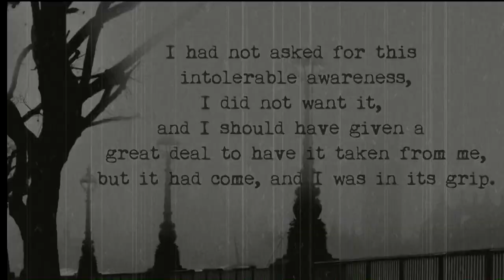Am I Wrong -- Sherlock & Mary Russell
Eh. This was conducted as an experiment. It failed as I don't have a snazzy enough vid editor to get the two of them in scenes together... ah well.
It's Sherlock Holmes and Mary Russell! Woo. I will go down with that ship.

Quote at the beginning's from A Monstrous Regiment of Women by Laurie R. King.

Sherlock's from the Granada series with Jeremy Brett. Best victorian-set Holmes out there.
"Russell" is from a movie called Easy Virtue. I've not actually seen the movie. But it was set in the 1920s and she was blonde, so. Looked like a good movie as I was chopping it into little pieces.

They just need to go ahead and make a movie of Beekeeper's Apprentice so I don't have to embarrass myself trying to vid them. I guess I'll go draw them instead...